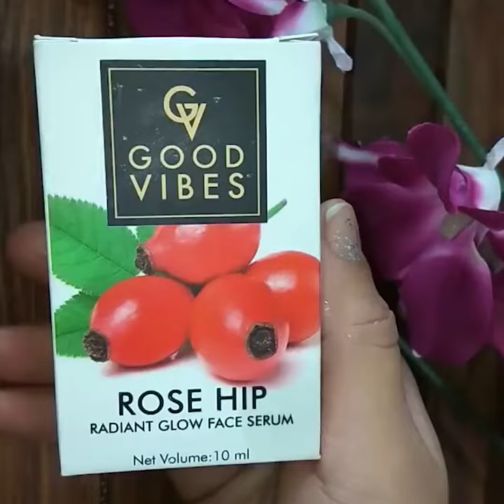Good Vibes Radiant Glow Face Serum - Rose Hip | Purplle.com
Treat your skin to a Face Serum infused with the goodness of Rose Hip. A lightweight, non-greasy formula that enhances your complexion for fresher looking skin. Get a healthy, natural glow with this revitalising serum!